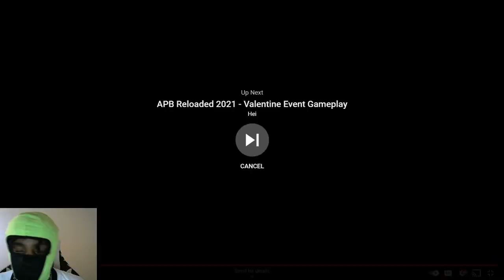APB RELOADED - PS4 OGPLAYER "Denzel" Goes To XboxOne LOBBY! (XBOX Vs. PS4) WHAT CONSOLE BETTER?